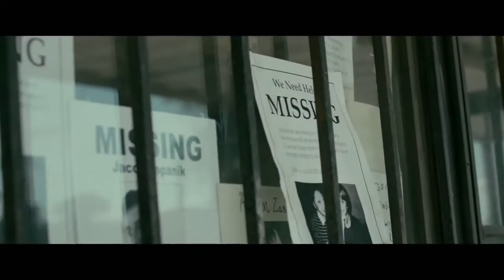'Maggie' - Tráiler español (HD)